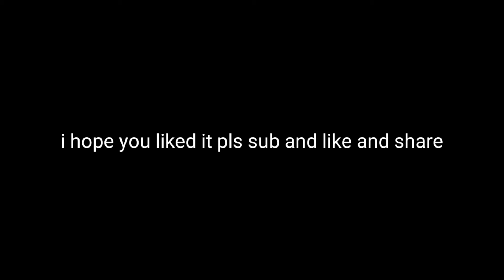evolution of tauheedbamai